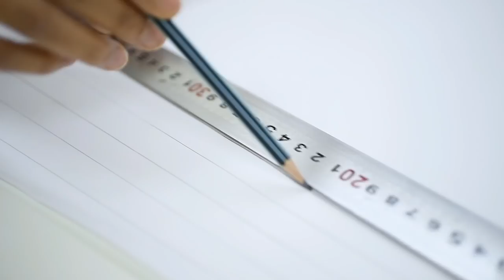GEORGES HOBEIKA | Mains Précieuses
HAUTE COUTURE FALL 2018 NUMERO 4